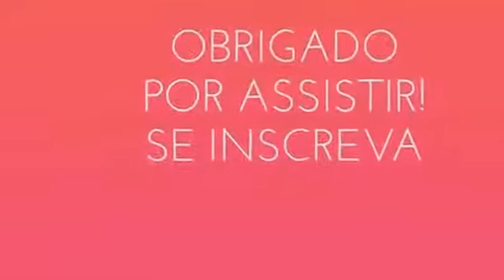QUAL O SEGREDO DAS DIETAS MILAGROSAS,DIETAS DA MODA,DIETAS DA LUA ,ETC...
Emagrecer depende exclusivamente de você,busque apoio de um profissional qualificado da área da saúde para que vc obtenha sucesso em sua dieta.